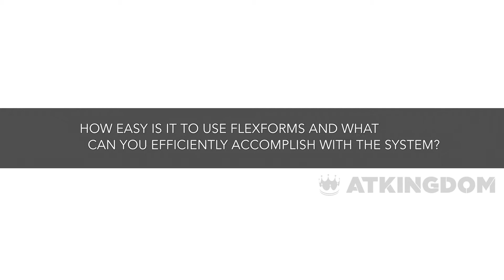ATKingdom Compares CCBill's FlexForms to Setting Up a Smart Phone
Building payment flows in FlexForms described as both highly intuitive and functional.